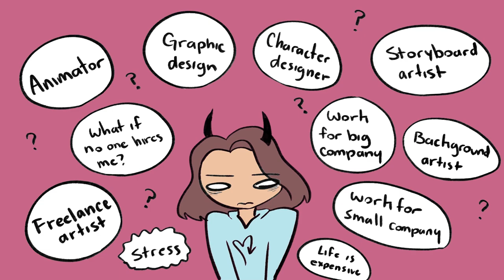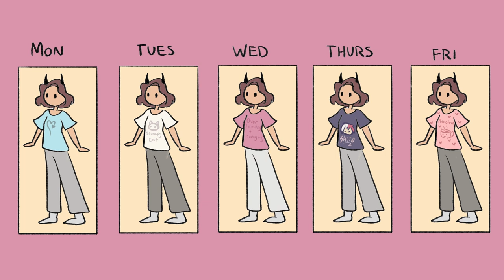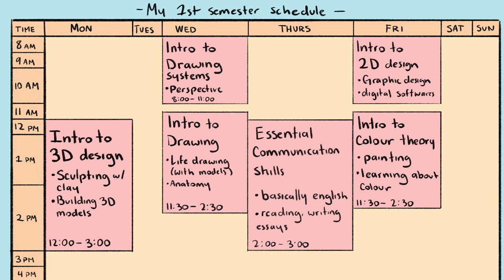Art College (Sheridan Art Fundamentals)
Hey everyone! The future stresses me out a lot, and if you're currently looking into what to do after high school and your main interest is art or animation maybe this video might help!

Good luck with everything, it's gonna be okay :)
-Shan

P.S I forgot to mention this in the video but I transferred into the second year of Sheridan's Visual and Creative Arts program so that's what I'll be doing in September! After that who knows maybe I'll get an adult job. I'm just trying my best, life is crazy.